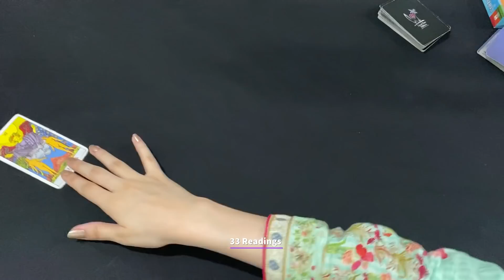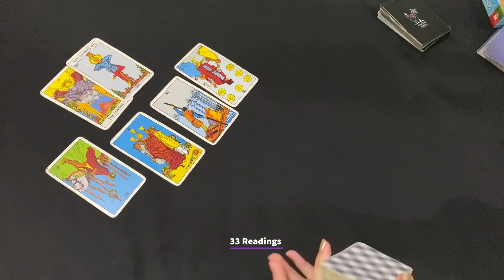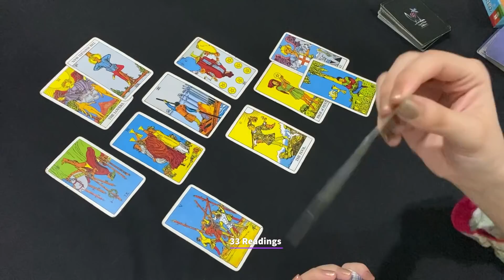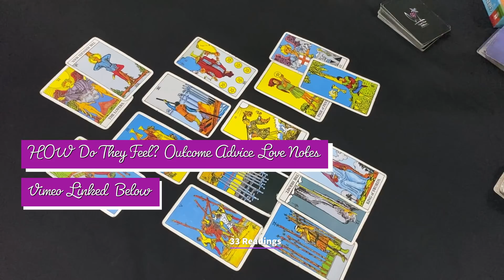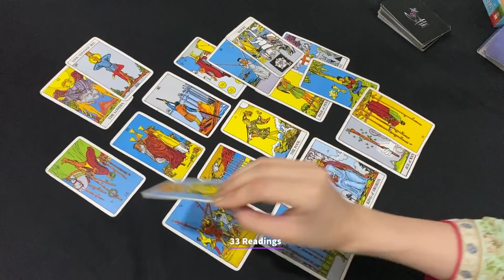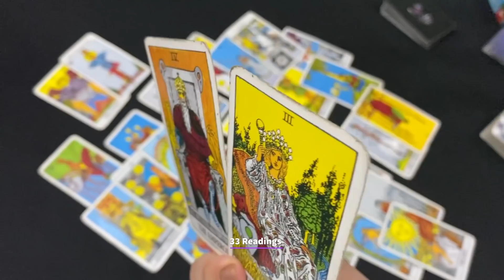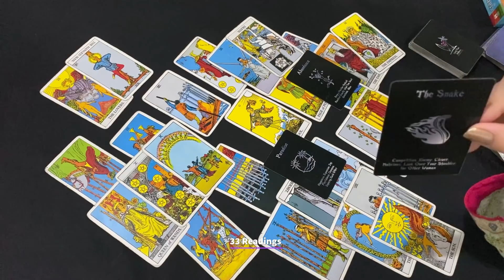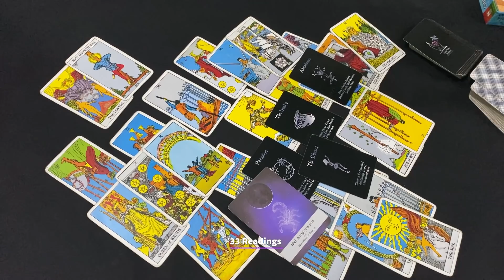TAURUS~JUST WHEN YOU THOUGHT IT WAS OVER TAURUS.. SOMETHING WILL COME UP AGAIN FOR YOU.. MAY 20-31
TAURUS MAY 20-31~HOW DO THEY FEEL? OUTCOME ADVICE LOVE NOTES GUIDANCE

33 Readings is not responsible for any decision you make. These Readings are for entertainment/ insight purposes only , please take it like that.

This is a monthly Reading for MAY 2021, Taurus May Horoscope #2021